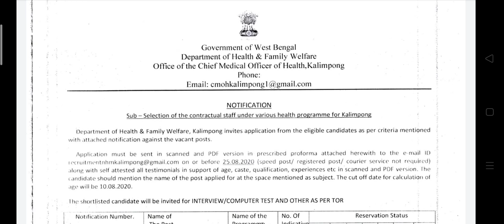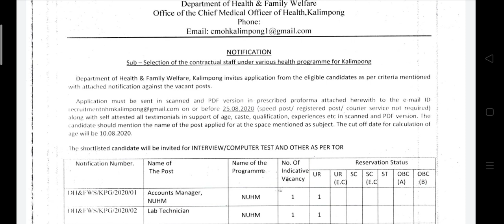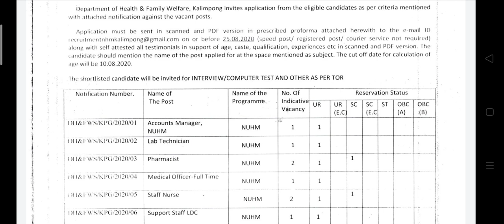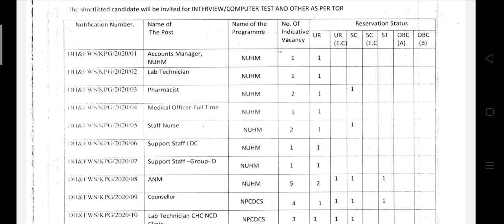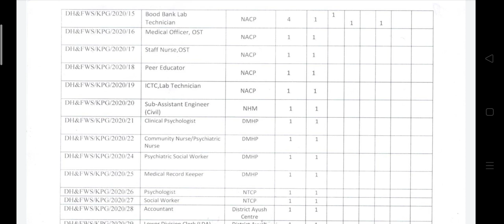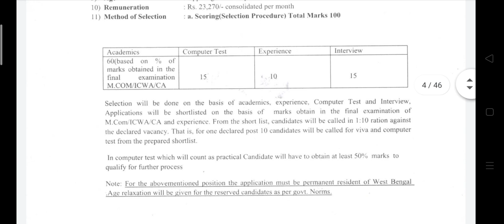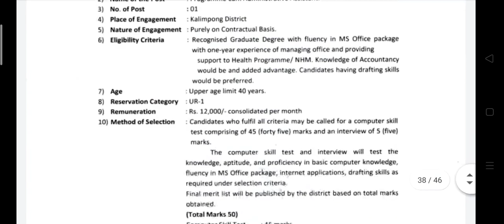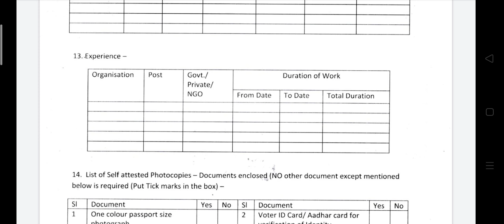WEST BENGAL GOVT NEW RECRUITMENT 2020 || রাজ্য সরকার নতুন চাকরির বিজ্ঞপ্তি প্রকাশিত করা হলো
west bengal government job notification,
west bengal government job update,
west bengal government job 8th pass